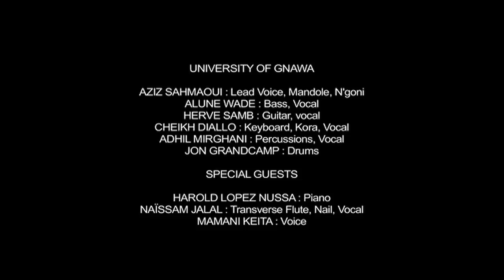Aziz Sahmaoui & University of Gnawa - Live @Festival Mawazine - Rabat 2015 (Medley - Full Version)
Live @ Festival Mawazine, Rabat 05/06/2015
(Extracts: Allah Ya Nabina, Tamtamaki, Mazal, Miskina, Yasmine,  Maktoube, Ana Hayou)
Album MAZAL :  World Village / harmonia mundi

New album 📀 "Aziz Sahmaoui & University of Gnawa - Best Of"

Aziz Sahmaoui : lead voice , mandole, n'Goni
Alioune Wade : bass, vocal
Hervé Sambe : guitar, vocal
Adhil Mirghani : percussions, vocal
Cheikh Diallo : keyboard, kora, vocal
Jon Grandcamp : drums
Guest :
Harold Lopez Nussa : piano
Naissam Jalal : flaut, vocal

The University of Gnawa: that’s exactly what it is. A university, a place where people can gather from far and wide - Morocco, Senegal, France, West Africa - and learn, share ideas, make music and friends. The spirit is anchored in the joy and ecstasy of Gnawa, its African pride and groove. But that spirit is open to all-comers, especially the sounds and traditions of West Africa, where gnawa has its roots. It’s an ancestral trans-oceanic conversation, like the one between Ireland and North America, or Nigeria and Cuba, except that in this case the ocean is made of sand, and it’s called the Sahara.

Where once the journey across was laden with pain and suffering, now, in musical form, it has become frictionless and free. Like the wind.